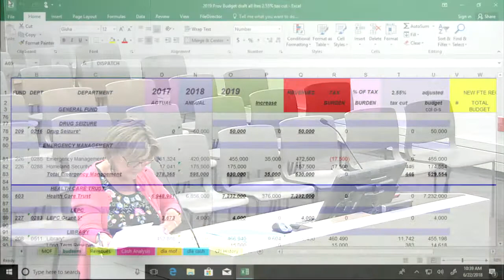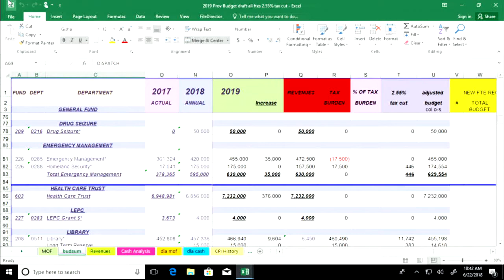6-22-2018 Pennington County Board of Commissioners FY2019 Budget Hearings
Pennington County, SD Board Commissioners FY2019 Budget Hearings held on June 22, 2018.  Agendas and minutes for BOC meetings are available